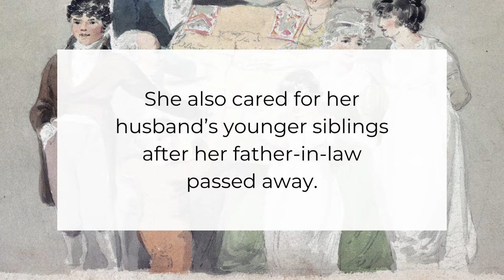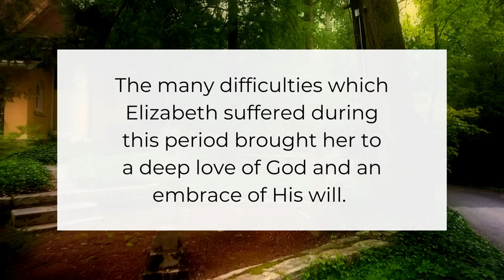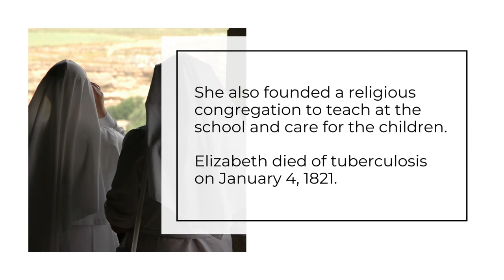Who Is Saint Elizabeth Ann Seton?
St. Elizabeth Ann Seton was a wife, mother, and the founder of a religious congregation. She is considered the founder of the parochial school system in the United States.